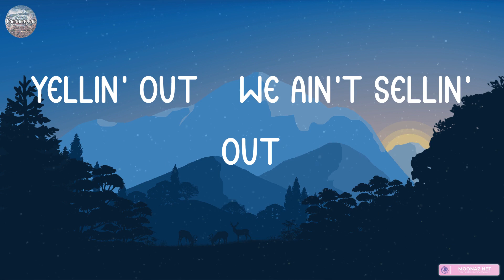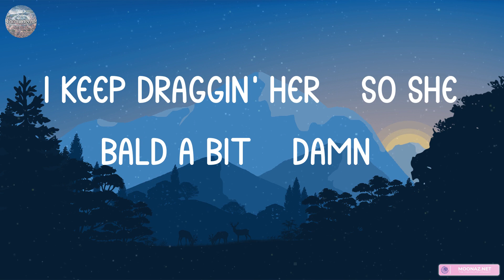Nicki Minaj - Barbie World (with Aqua) [From Barbie The Album] (Lyrics) | Post Malone, Rod Wave,...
Nicki Minaj - Barbie World (with Aqua) [From Barbie The Album] (Lyrics) | Post Malone, Rod Wave,... (MIX LYRICS)